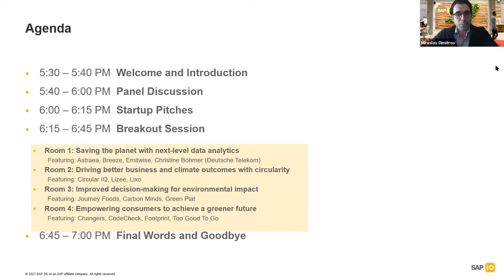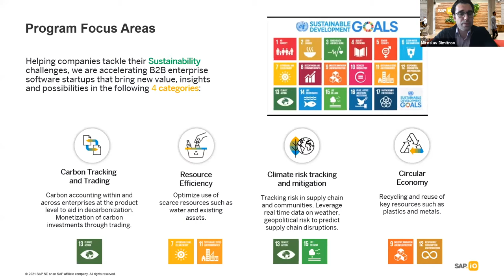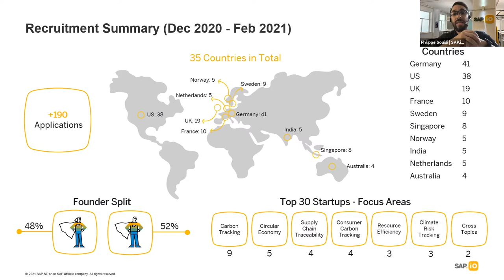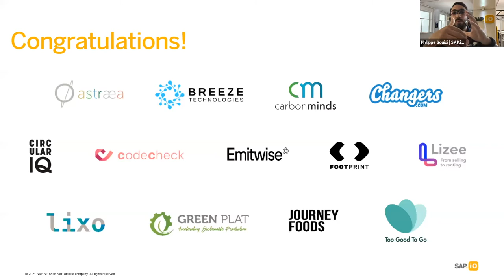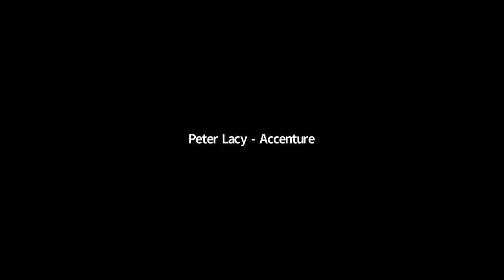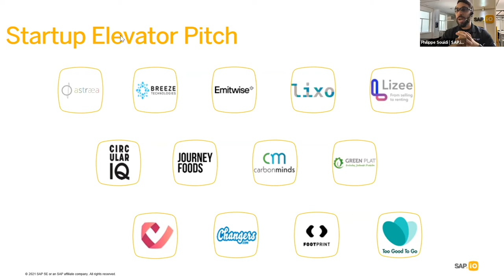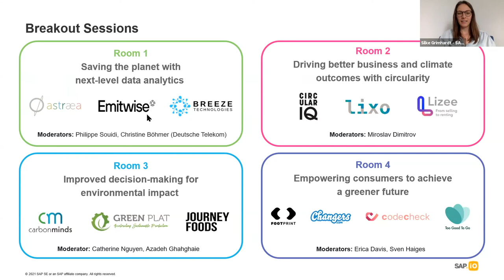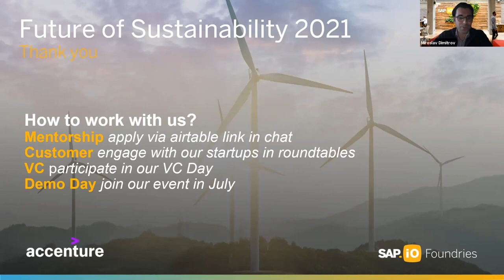Meet the Sustainable Future – SAP.iO Foundries Berlin & Munich Spring 2021 Kickoff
Relive the virtual launch event for Sustainable Future, our Spring 2021 accelerator program in collaboration with Accenture.

Hear insights on sustainability as strategy from Jan Gilg (President of SAP S/4HANA) and Peter Lacy (Global Sustainability Services Lead and Chief Responsibility Officer at Accenture),  interviewed by Alexa Gorman (Head of SAP.iO Foundries Europe).

Meet the thirteen startups transforming how businesses approach carbon accounting, climate risk tracking and trading, resource optimization, and leveraging the circular economy: Astraea, Breeze Technologies, Changers, Carbon Minds, Circular IQ, CodeCheck, Emitwise, Footprint Technologies, Lizee, Lixo, GreenPlat, Journey Foods, and Too Good To Go.

Learn more about our programs and how to engage with us by visiting